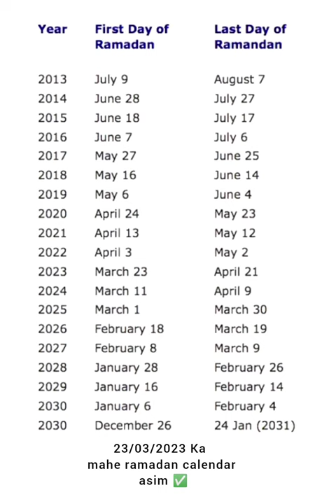23/03/2023 first roza in ramadan calendar 📆